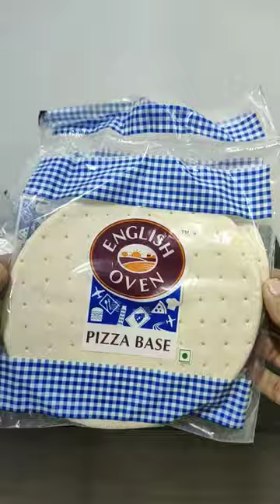English oven pizza base review